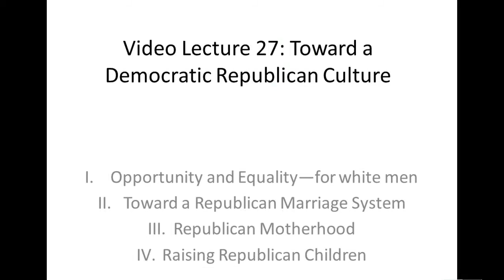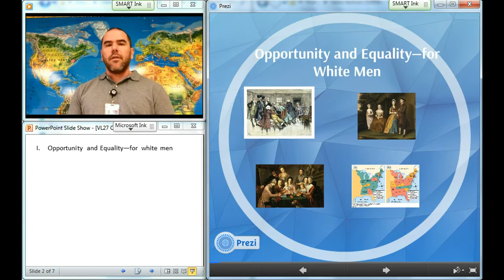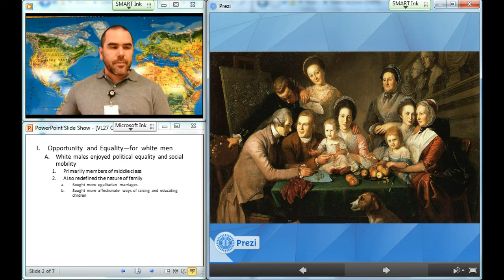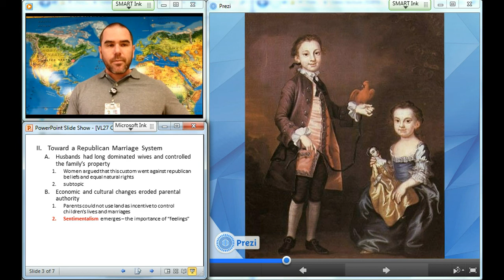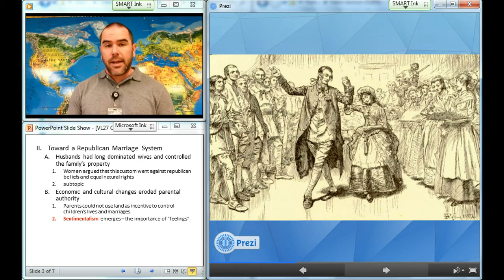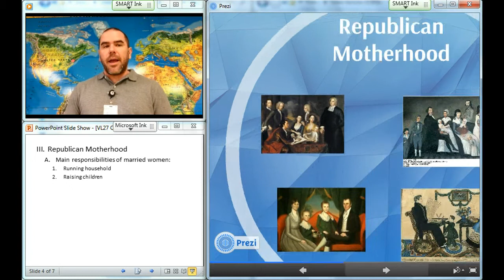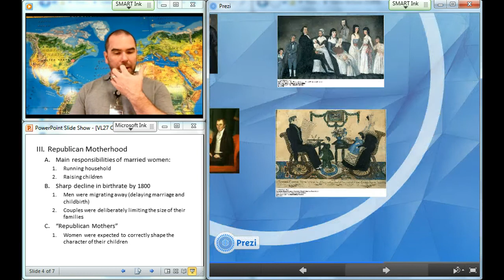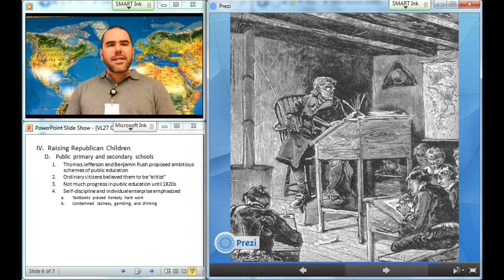Video Lecture 27: Toward a Democratic Republican Culture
Toward a Democratic Republican Culture: Opportunity and Equality-for white men, Toward a Republican Marriage System, Republican Motherhood, Raising Republican Children